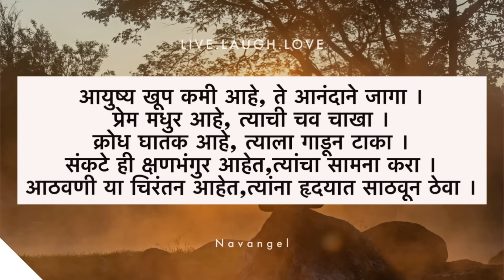फाल्गुनीच्या सासरच्यांना पाहुणचार💗।मी आणि फाल्गुनी गेलो संचिताच्या घरी🏦| Vlog 1172 | Marathi Vlog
My Interview-

100k celebration vlog

Vlogging on : iphone 13 pro

hungry_shoppers_jewels_saree